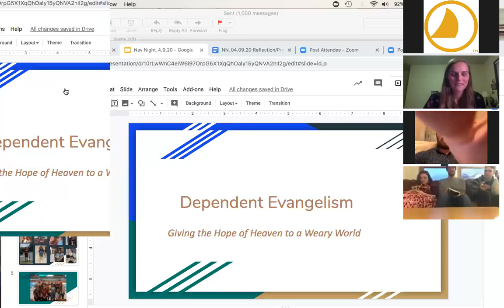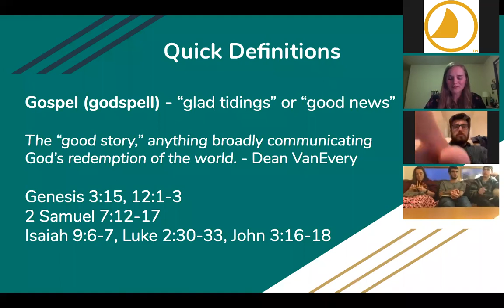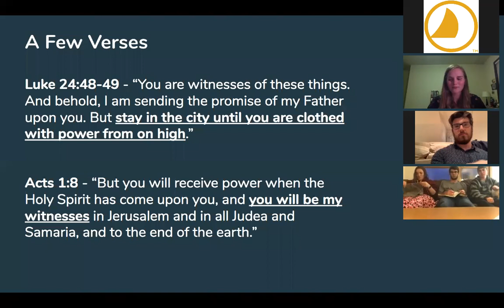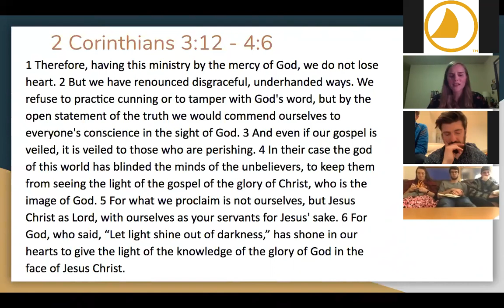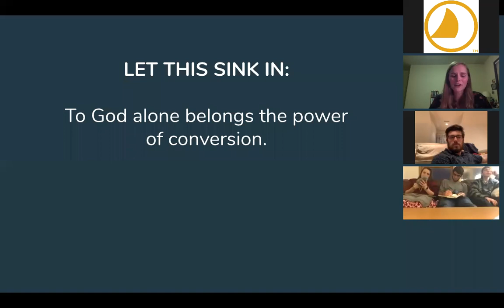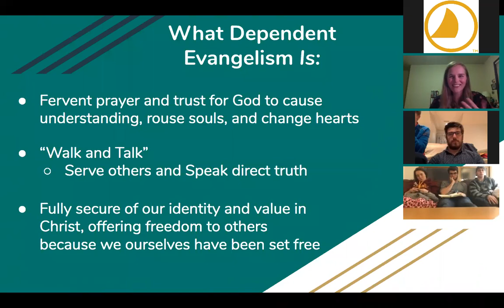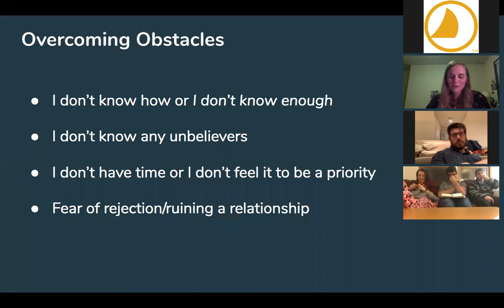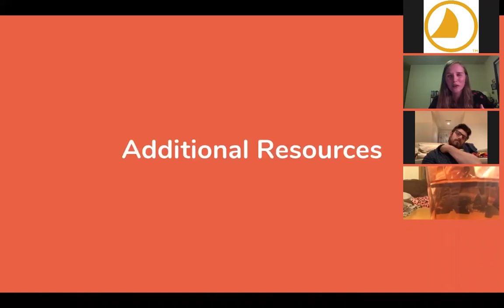ISU Nav Night 4/9/20 Heather VanEvery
Hear Heather VanEvery share about Dependent Evangelism.